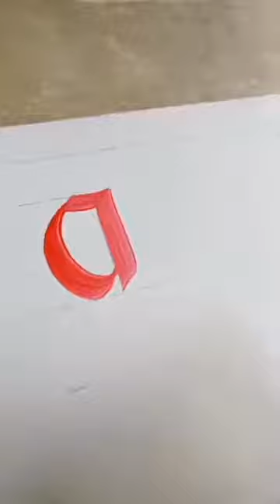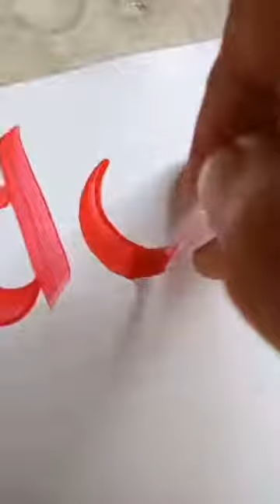HOW TO USE FLAT BRUSH IN LETTERING ( SMALL LETTERS)by GREAT LINES CALLIGRAPHY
A VIDEO TUTORIAL USING FLAT BRUSH IN LETTERING by  GREAT LINES CALLIGRAPHY.THANK YOU AND HAVE A NICE DAY